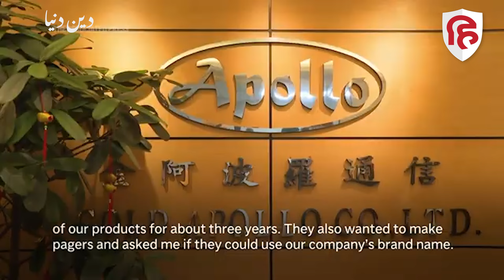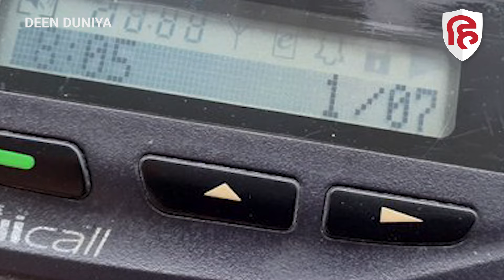Lebanon Pager Blast: Hezbollah के खिलाफ पेजर किसने बनाए, नहीं मिल रहा सुराग| Iran | Israel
पेजर न ताइवान में बने और न ही हंगरी में..दोनों कंपनियां साफ मुकर गई हैं...सवाल यह उठता है कि पेजर कहीं तो बने होंगे और लेबनान में जिस तरह एक साथ बैटरी गर्म करके पेजर में धमाके किए गए हैं उनमें धमाका खेज अशिया कहीं न कहीं तो लगाई गई होगी...कहा जाता है कि हिज्बुल्लाह इजरायली खुफिया एजेंसियों के बचते बचाते हुए अपने लड़ाकों के लिए तमाम गैजेट्स और दीगर साजो सामान बुलाता है...लेकिन इसमें भी सेंध लगी है..इसका मतलब ये हुआ कि कोई न कोई गद्दार तो है..जिसने हिजबुल्लाह के साथ खेल कर दिया..इल्जाम लग रहा है कि इस हरकत में इजरायल की खुफिया एजेंसियों का हाथ है..लेकिन ताइवान नहीं हंगरी नही तो कहां मोसाद ने 3 हजार से ज्यादा पेजर पर एक्सप्लोसिव लगाए और हिजबुल्लाह का हिमायती ईरान और उसकी खुफिया एजेंसियां क्या करती रहीं..कुछ मीडिया रिपोर्टस में कहा तो ये भी जा रहा है कि हंगरी की कंपनी इजरायल ने ही बनाई थी..और सिर्फ इसी काम के लिए बाकायदा बीएसी कंसल्टिंग कंपनी बनाकर ताइवानी कंपनी से करार किया..और खतरनाक पेजर बनाकर लेबनान भेज दिए.